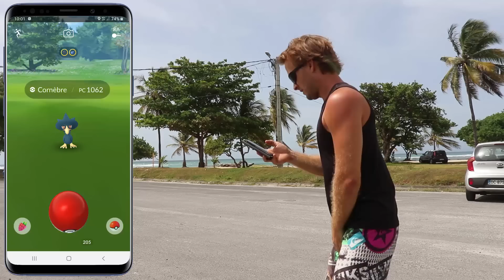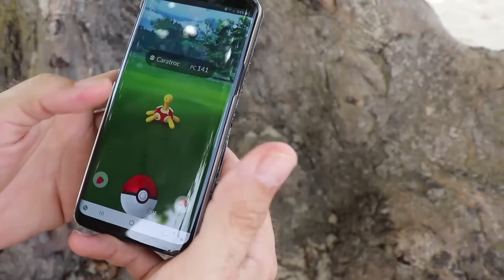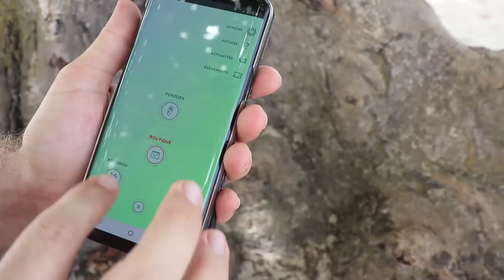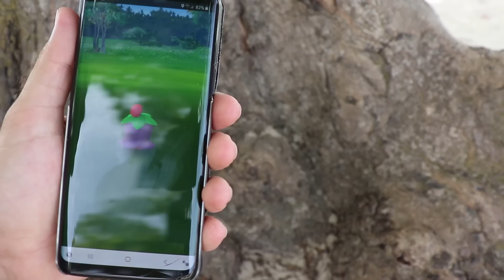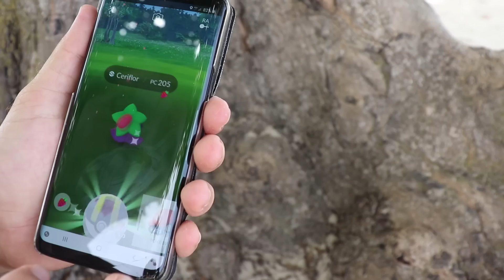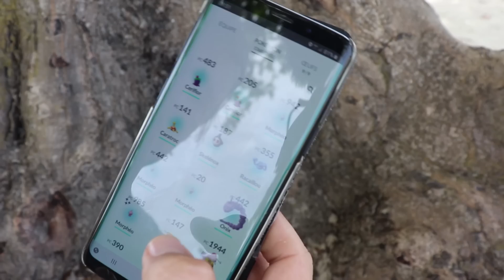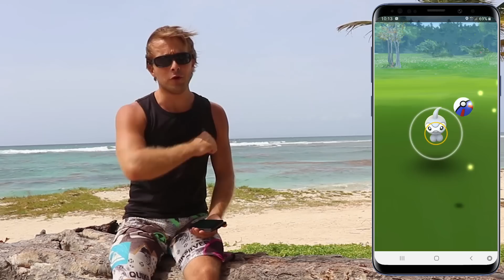CAPTURES À 6 SEC CHRONO / UNE MAIN !! NEW FAST CATCH DANS POKEMON GO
INFORMATION : Malheureusement comme prévu, la seconde technique est annulée et corrigée par Niantic avec la MAJ 0.149, elle ne fonctionnera plus.

Depuis le temps qu'on parle du Fast Catch dans Pokemon Go, il fallait que j'aborde le sujet !

Un technique de capture rapide existait déjà, je vous la détaille dans cette vidéo afin de vous présenter la nouvelle technique possible depuis la dernière mise à jour !!

IOS, Androïd, tous les téléphones peuvent effectuer au moins une de ces techniques, profitez de ce tuto !!